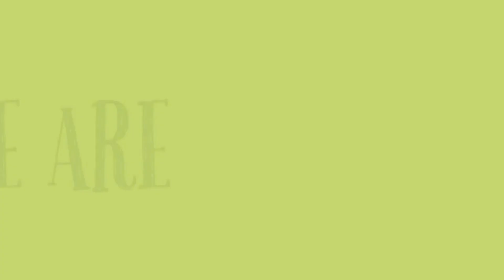Sea World Orlando FL | Manta, Kraken, Mako and Infinity Falls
Dawn and Tyler spend a day of their Orlando vacation in October 2018 over at Sea World Orlando.  The original plan was to spend half a day there and head over to Aquatica, but riding the rides at Sea World was such a blast, the day was spent there.  We started off the day just right by riding Manta, and what a ride!!  The best place and most forceful (if that's what you are looking for) on this ride is the back row!  Next we explore some of the animal exhibits, sting rays and manatees, as we head towards Kraken.  We take our ride on Kraken, then stop off to feed (and talk to) the seals and sea lions while making our way to Mako.  After riding Mako, we finally (and this was the main goal for this visit) make it back to Infinity Falls.  But, we hit a few obstacles (this is nothing new for us... anytime there is a new ride we are trying to make it on we run into issues!!).  While waiting to return to Infinity Falls, we make our way back over to see how wet we will get on Journey to Atlantis.  And finally at the end of our day, we DO make it on Infinity Falls.  What a GREAT rapids ride and an awesome addition to Sea World Orlando!!

Facebook: Just Out 'n About

Hi, we are Just Out 'n About. Cathy and Dawn met a few years ago in line for the Fury 325 at Carowinds and have been hanging out together and having fun ever since. You may see any one or combination in our videos of Cathy, Todd, Brandon, Dawn and Tyler...along with random family and friends that may be along for the adventure with us.